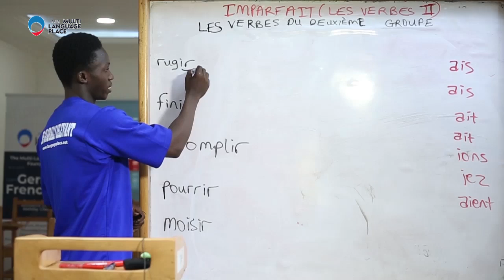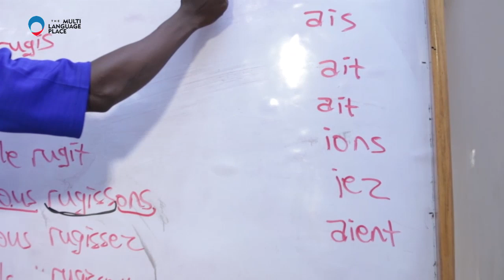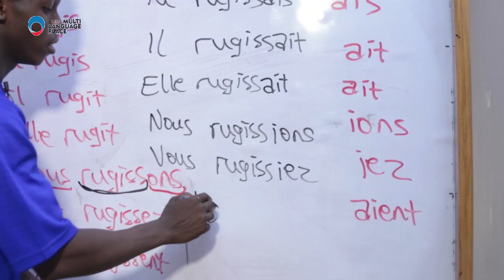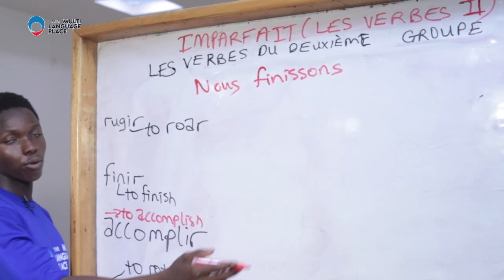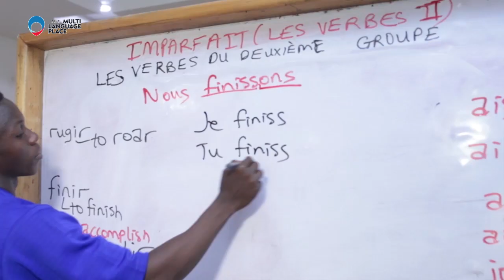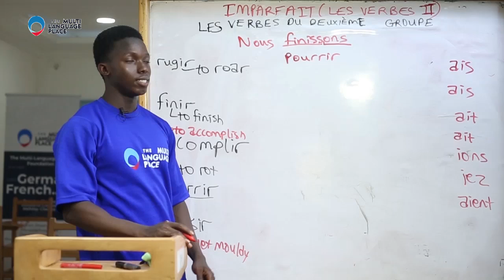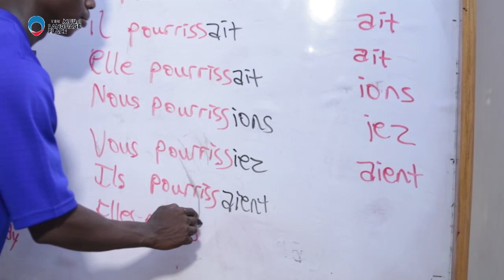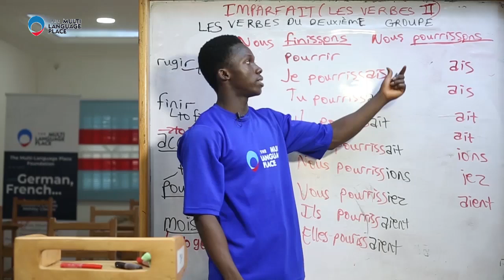Conjugaison des verbes à l’imparfait 2 (Verb conjugation in imperfect tense 2) | FRENCH LESSON 115